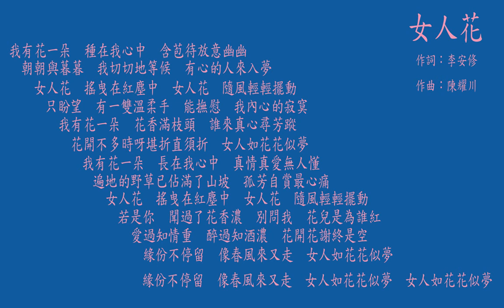簡報 潘越雲 女人花 PPT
我有花一朵　種在我心中　含苞待放意幽幽
朝朝與暮暮　我切切地等候　有心的人來入夢

女人花　搖曳在紅塵中　女人花　隨風輕輕擺動
只盼望　有一雙溫暖手　能撫慰　我內心的寂寞

我有花一朵　花香滿枝頭　誰來真心尋芳蹤
花開不多時啊堪折直須折　女人如花花似夢

我有花一朵　長在我心中　真情真愛無人懂
遍地的野草已佔滿了山坡　孤芳自賞最心痛

只盼望　有一雙溫柔手　能撫慰　我內心的寂寞

若是你　聞過了花香濃　別問我　花兒是為誰紅

愛過知情重　醉過知酒濃　花開花謝終是空
緣份不停留　像春風來又走　女人如花花似夢

緣份不停留　像春風來又走　女人如花花似夢　女人如花花似夢